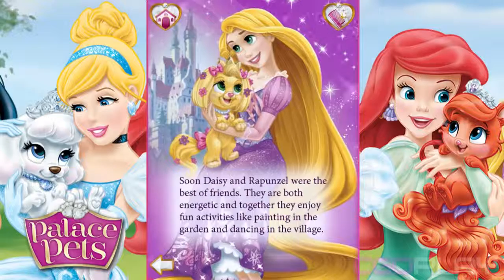♥ Disney Princess Palace Pets Rapunzel & Daisy NEW PET (Game for Children) Part 3 HD